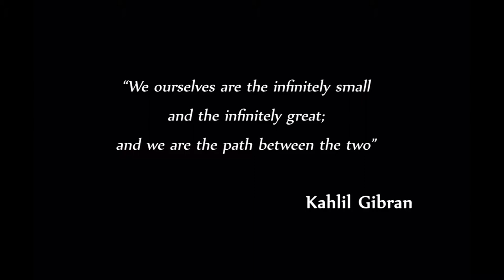NEW WORLD #10 Der Wanderer - Eufonia Project & Jan Eric Euler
"DER WANDERER" #10 track from the EUFONIA PROJECT concept album: "NEW WORLD": 12 international artists for 12 songs.

BIO:

Born and raised in Germany, Jan has has grown to be an accomplished photographer, an experienced traveller and passionate athlete with love and dedication for everything outdoors.
He is currently based in Berlin and tries to travel as much as possible.
Fascinated by the fleeting moments of honesty, spontaneity and confidence, by the way light moves and leaves traces inside of us and by the sheer pleasure of being alive, Jan sees and captures life around him in all its facets.
He mostly shoots outdoor adventure and sports lifestyle (photography and film) but is equally at home documenting culture and humanity or shooting advertising. In his imaging endeavors, Jan uses a variety of modern digital as well as antique analogue techniques from 35mm up to ultra large format and alternative processes such as the Wet Plate Collodion Process which dates back to 1851.
As one of a very few Jan also teaches the Wet Plate Collodion Process in well arranged workshops, mostly around Berlin.

Jan also is the founder and one of the main contributors of the photo and film collective Get Out There Productions, which offers high qualitiy video and photo production services.

EUFONIA PROJECT:

"Eufonia", from Ancient Greek eu- (“good”) + -phony, identifies a mix of sounds or syllables which is pleasing to the ear. There is no better word to describe this project, born from a special and pleasant meeting: the one between the Alex Baccari's hang drum and Lorenzo Perracino's saxophones.

These instruments represent the "sonic pillars" of Eufonia Project, but many others are involved in its orbit, coming from countries and musical cultures so distant geographically, but surprisingly close to the listener.

Even though are both modern and made in Europe (sax comes from belgium and Hang was developed in Switzerland), they surprise for their timbric characteristics, able to evoke exotic images: not accidentally their roots and some design and structural elements derive from Oriental music cultures.
Thanks to this, Eufonia Project's music can build a sound bridge between East and West, with the help of other ethnic instruments, such as santoor, sitar, xaphoon, kora, duduk, bansuri and many others.

As well as the choice of the Greek Language, which for centuries has joined and put into communication cultures from the different sides of the ancient World, the aim of Eufonia Project is let the Music, as one of the best universal and cross-cultural languages, gather in one harmonious and pleasant embrace the two souls who participate in their events: the voice of the instruments and their audience.

EUFONIA PROJECT ARE:
Alex Baccari - Hang Drum
Lorenzo Perracino - Sax